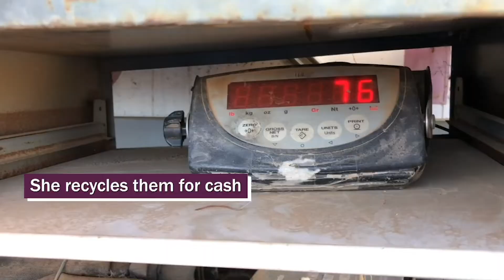Gilbert Girl Pays it Forward: Recycling for Rescues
Oceana has a passion for the planet and pooches.